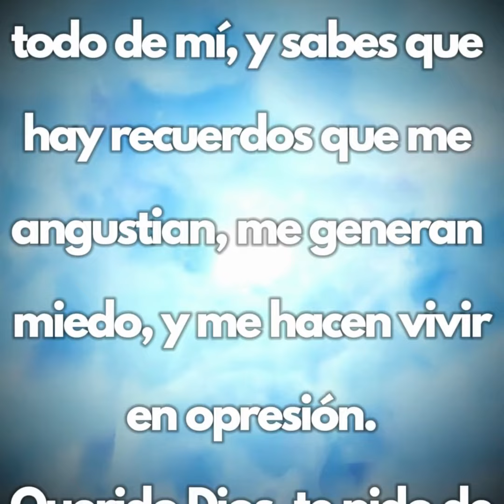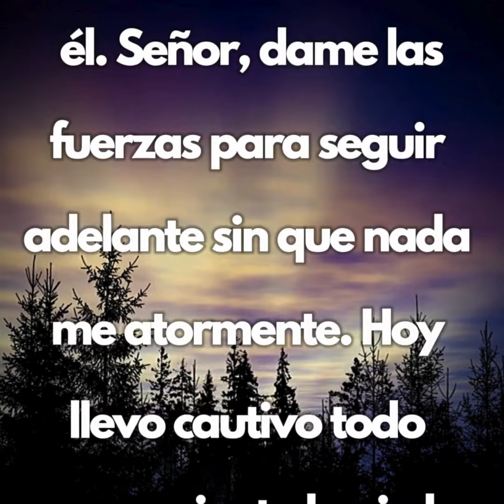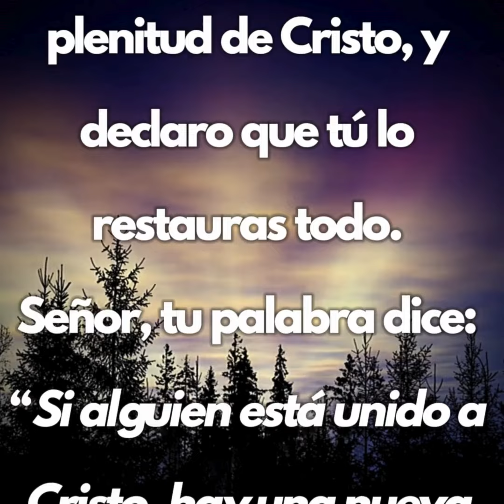ORACIÓN para SOLTAR HERIDAS del PASADO | Tu Palabra es mi Alimento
Amado Dios, hoy inclino mi oración delante de ti para pedirte por mi corazón. En él están depositados todos los dolores y las heridas del pasado, que muchas veces me atormentan.